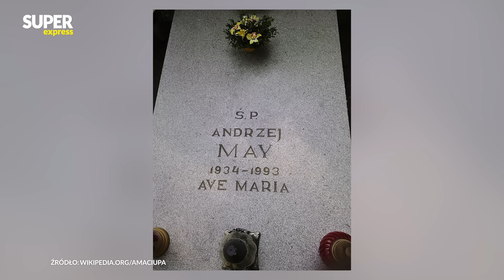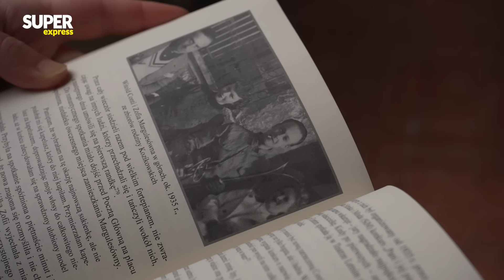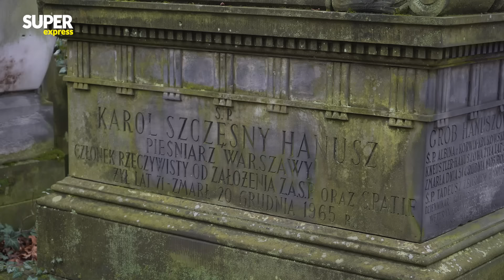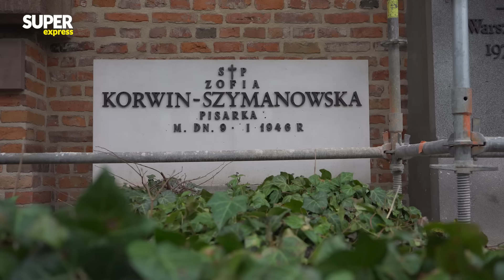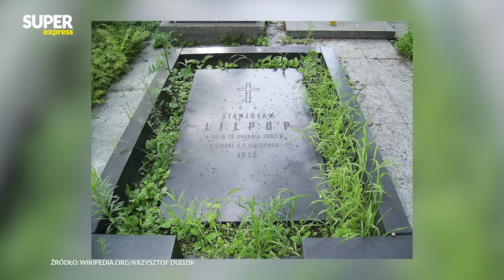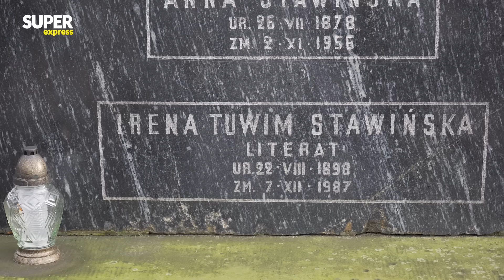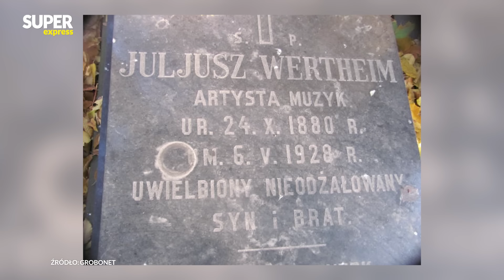Groby gejów i biseksualistów II RP. Smutny los znanych aktorów l Niezapomniani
Tym razem pisarz Marek Teler przybliża sylwetkę przedwojennego aktora i piosenkarza Witolda Contiego. Przy okazji jego wizyty w programie odwiedziliśmy Stare Powązki, gdzie pochowani są znani geje i biseksualiści II RP

🔶Kanał Super Express 2:  @SuperExpress2